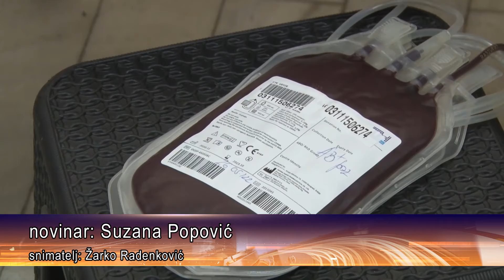TV 5 - Još jedna akcija Dobrovoljnog davanja krvi u Novoj Varoši